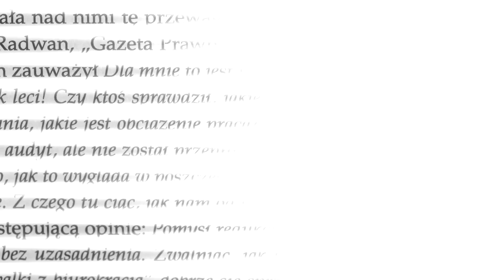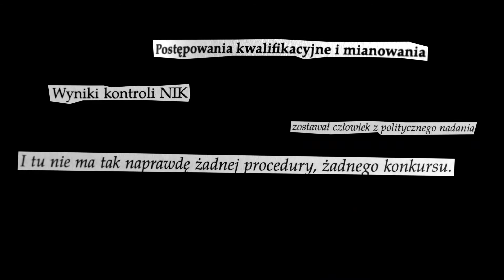Nominacje - Gala im. prof. Tadeusza Kotarbińskiego 2016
Po raz drugi przyznajemy Nagrodę im. Pierwszego Rektora Uniwersytetu Łódzkiego Prof. Tadeusza Kotarbińskiego za wybitną pracę naukową z zakresu nauk humanistycznych. Oto czwarta z nominowanych w tym roku książek - "Dysfunkcje Administracji - Służba cywilna w perspektywie neoinstytucjonalnej". Autor - Kaja Gadowska. Zwycięzca Konkursu otrzyma 50 tysięcy złotych. Finał 20 listopada 2016.